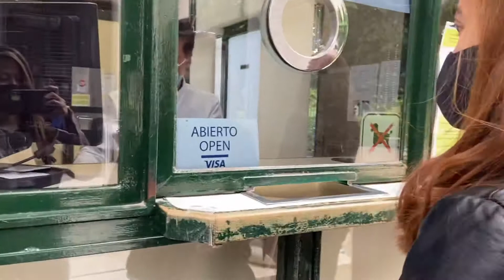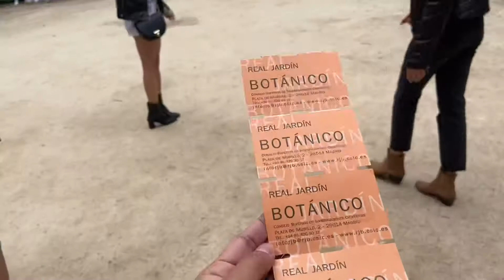Real Jardín Botánico | Weekend vlog | Erl Sion